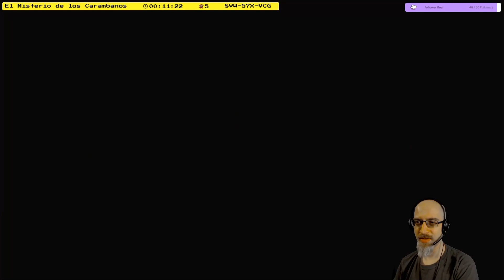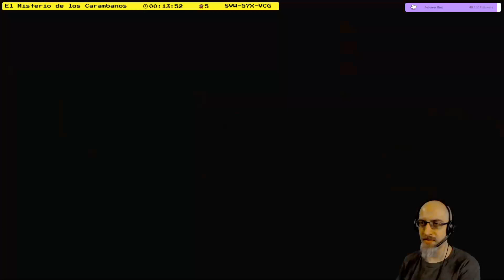El Misterio de los Carambanos by ilCuore / 8VW-57X-VCG / Mario Maker 2 Puzzle solution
This is an edit from a live broadcast.  Deaths and restarts are removed, leaving primarily the core of the solution to the level.

This was originally recorded on January 15th, 2022.